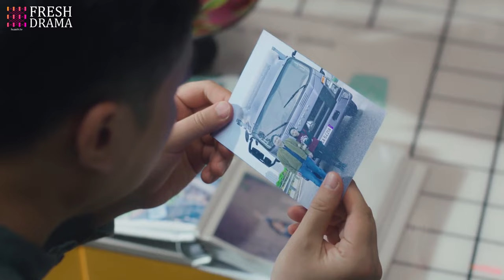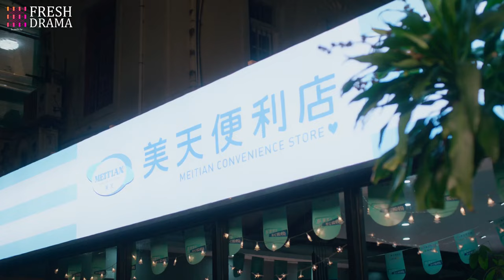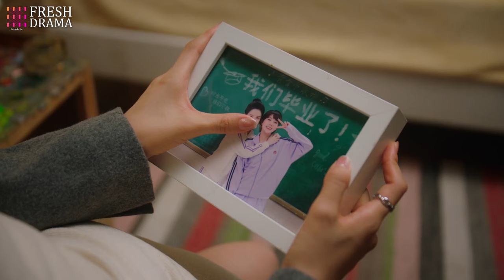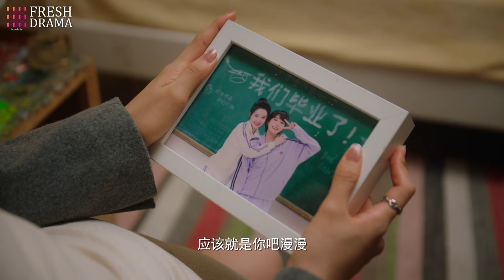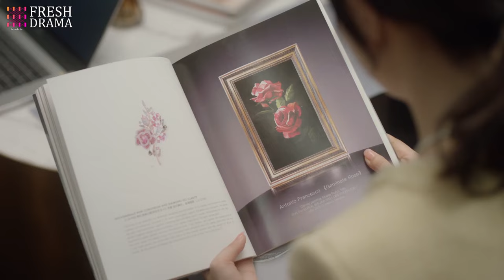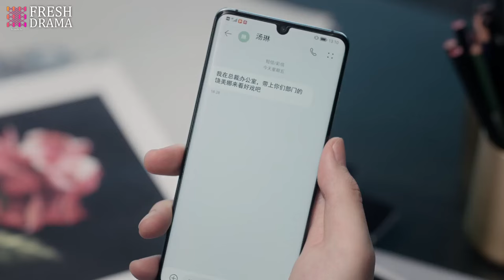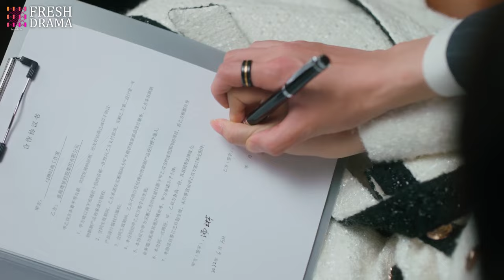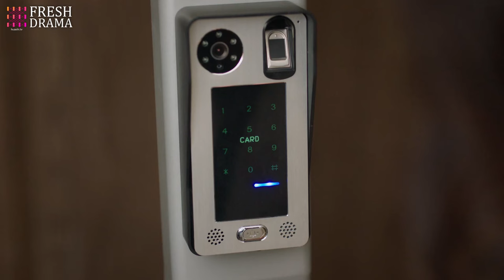【Multi-sub】Yearn for Your Kiss💋 EP09 | Dangerous CEO took the simple girl's heart with intense love!